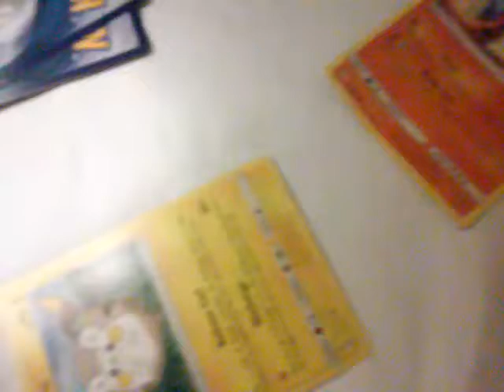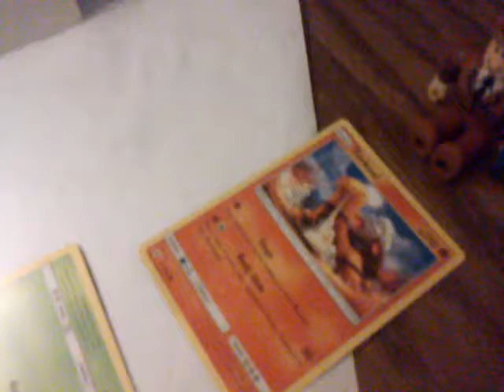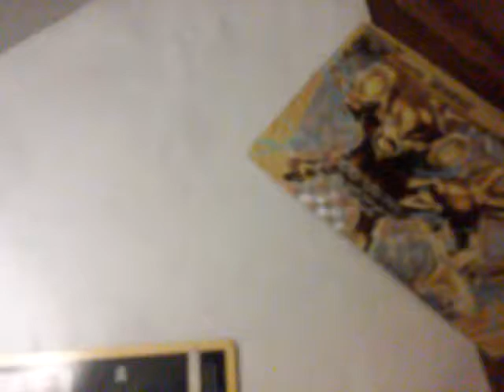Roblox Pokemon battle real life part 1